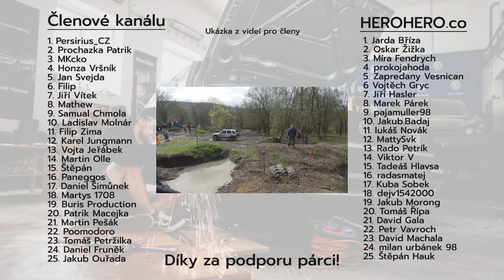🫢 Ze mě snad bude mekánik | Výměna ložiska a poloosy na LR Discovery3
V tomhle díle si vyměníme polosu a ložisko v domácích podmínkách. Uplná premiera pro mě:D Ale dopadlo to dobře hah

🎧 Podcast - Na koberečku s Dušanem